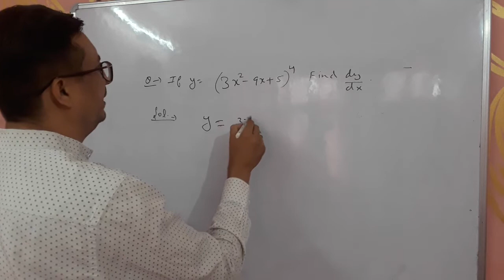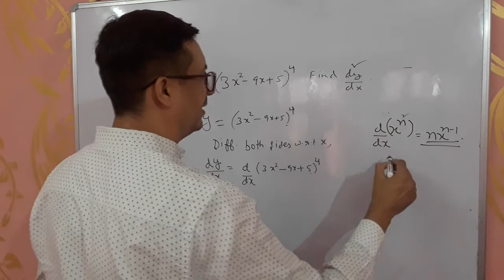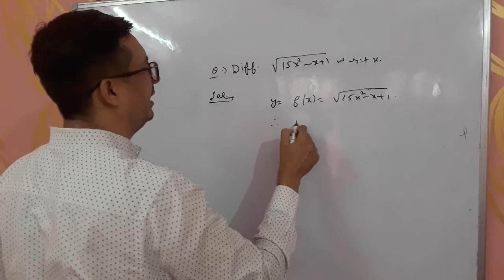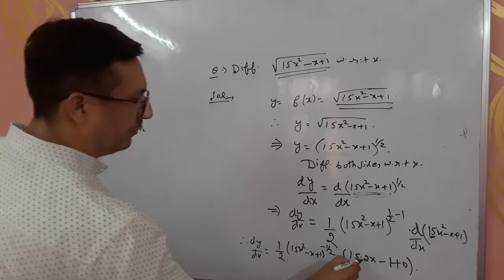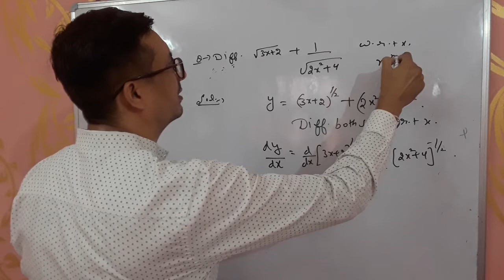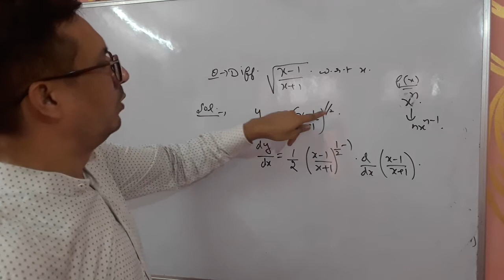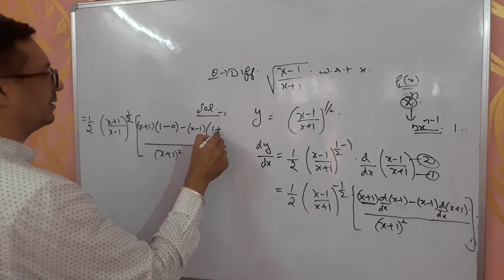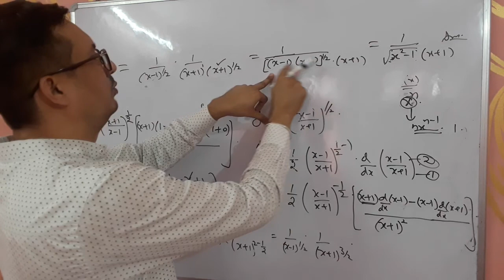Derivatives,class 12th,lecture 2.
Some ques on power rule.